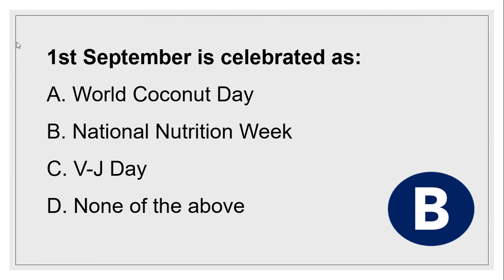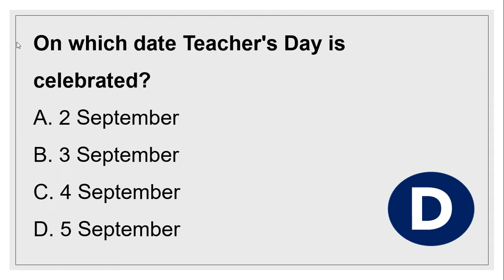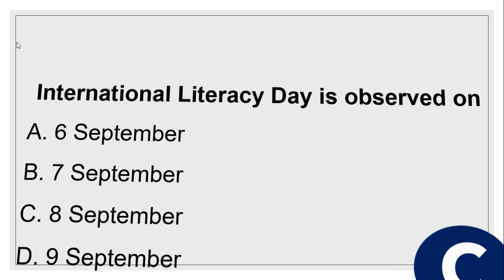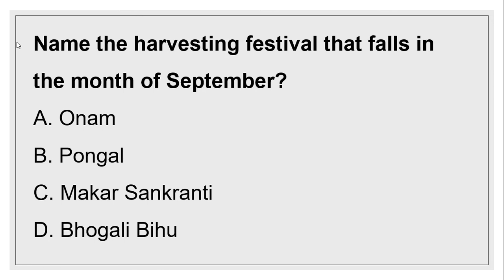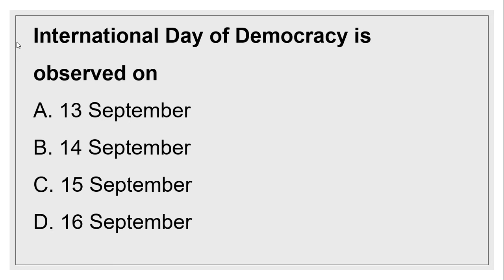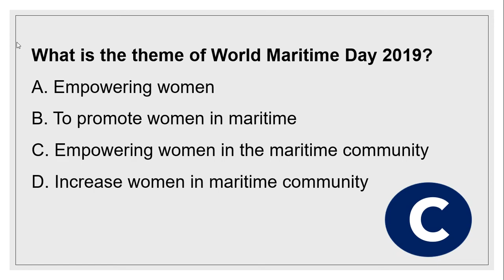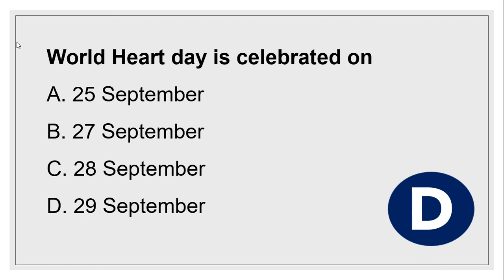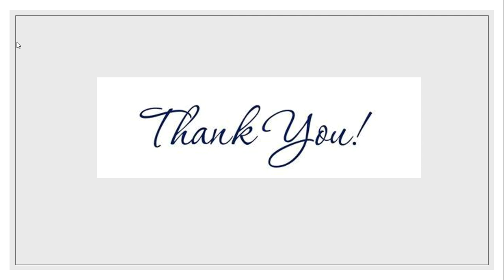SEPTEMBER 2019 | Important Days and Dates | Current affairs by Pooja Mam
1. HINDI PEDAGOGY E-BOOK FOR CTET, KVS,DSSSB,HTET,UPTET,REET (HINDI MEDIUM)...

2. English Pedagogy book for all teaching exams.

3. MATH PEDAGOGY (HINDI MEDIUM) FOR ALL TEACHING EXAMS.

4. सामाजिक विज्ञान (SOCIAL SCIENCE PEDAGOGY IN HINDI MEDIUM) FOR ALL TEACHING EXAMS.

5. 1. Mathematics Handwritten Notes by Pawan Yadav Sir .

6. बाल विकास और शिक्षा शास्त्र (HINDI MEDIUM E-BOOK) CHILD DEVELOPMENT & PEDAGOGY (850 महत्वपूर्ण प्रश्न जो पिछले सालों में पूछे गए हैं ).

7. CHILD DEVELOPMENT AND PEDAGOGY FOR KVS , CTET, HTET and all (HINDI MEDIUM) बाल विकास और शिक्षा शास्त्र COMPLETE BOOK WITH THEORY AND QUESTIONS .

8. CHILD DEVELOPMENT AND PEDAGOGY (ENGLISH MEDIUM).

9. Child Development & Pedagogy Questions Booklet (600) with Answer (English Medium).

10. पर्यावरण अध्ययन E-BOOK (पर्यावरण अध्ययन के 690 महत्वपूर्ण प्रश्न)...

11. EVS PRT HANDWRITTEN NOTES (HINDI MEDIUM) .

12. HINDI PEDAGOGY E-BOOK FOR CTET, KVS,DSSSB,HTET,UPTET,REET (HINDI MEDIUM)...

13. English Pedagogy book for all teaching exams.

14. MATH PEDAGOGY (HINDI MEDIUM) FOR ALL TEACHING EXAMS.

15. सामाजिक विज्ञान (SOCIAL SCIENCE PEDAGOGY IN HINDI MEDIUM) FOR ALL TEACHING EXAMS.

16. 1. Mathematics Handwritten Notes by Pawan Yadav Sir .

17. Computer MCQ EBook (English Medium).

18. 1100 + HARYANA GK LAST YEAR QUESTION PDF DOWNLOAD

19. HTET 2018-19 COMMON PRACTICE PAPER FOR PRT, TGT AND PGT(HINDI MEDIUM).

20. 550 Most Important Question of Haryana GK by DR. VIJAY SIR.

23. संपूर्ण हरियाणा सामान्य ज्ञान और पिछले सालों में पूछे गए प्रश्न उत्तर (HINDI MEDIUM HANDWRITTEN WRITTEN NOTES).

September 2: Coconut Day
September 5: Teachers’ Day
September 8: International Literacy Day
September 14: Hindi Diwas
September 15: Engineers’ Day; International Day of Democracy
September 16: World Ozone Day; International Day for Preservation
September 21: Alzheimer’s Day; Day for Peace & Non-violence (UN)
September 22: Rose Day (Welfare of cancer patients)
September 23: International Day of Sign Languages
September 26: Day of the Deaf; World Contraception Day
September 27: World Tourism Day; World Maritime Day
September 29: World Heart Day
September 30: International Translation Day
September: world rivers day (fourth Sunday of September)